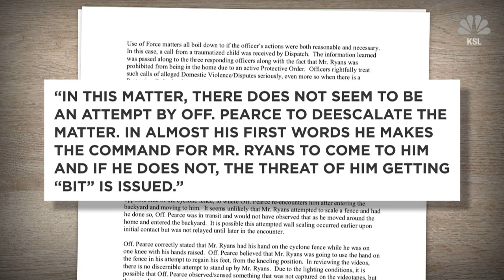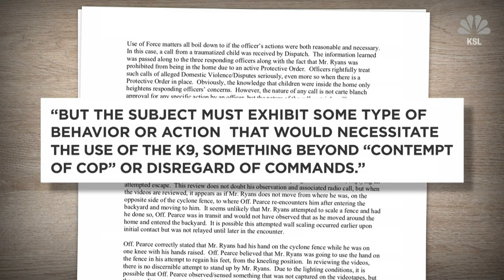Police Officer Charged In K9 Assault - NBC